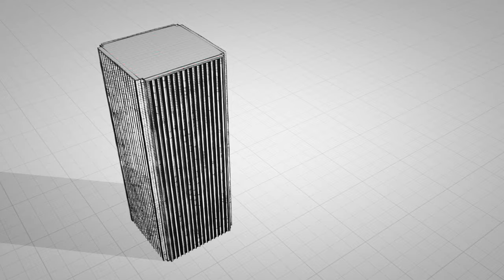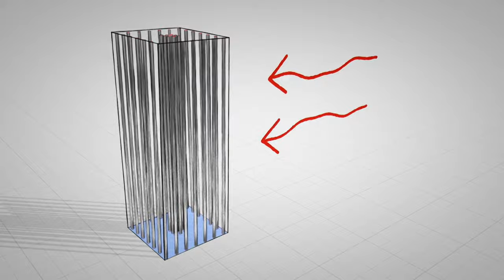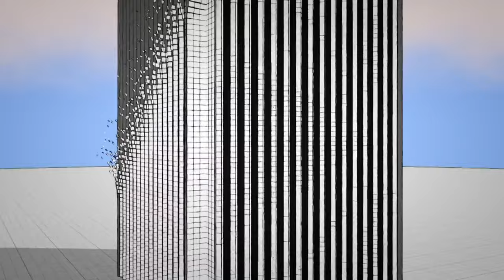AON Center Explanation of Marble failure and Re Cladding. 4K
This is a segment from the Science Channel Engineering Catastrophes  Season 3 Episode 1, detailing the failure and re cladding of the AON Center with Granite.